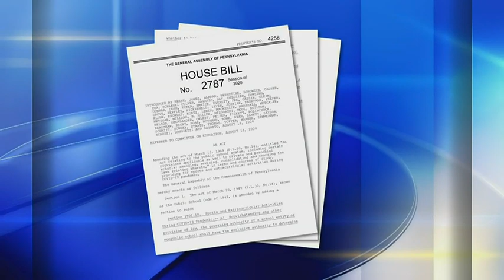Gov. Wolf plans to veto bill allowing school districts to decide who can attend fall sports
Just a few hours after a bill giving hope to more fans in the stands at fall sports passed both the Pa. House and Senate, Channel 11 learned that Gov. Tom Wolf plans to veto the bill when it gets to his desk.